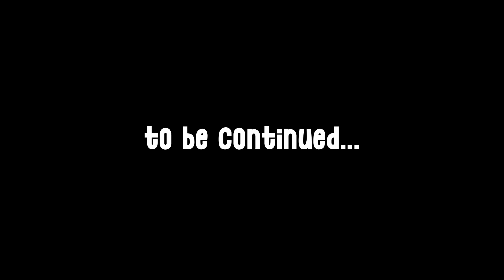Lisa Is Hiding Something From Us | Mondstadt Archon Quest | Genshin Impact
Helping Lisa clear the final temple but something isn't adding up...what is LISA not telling us?

KB Design by Silverhaze